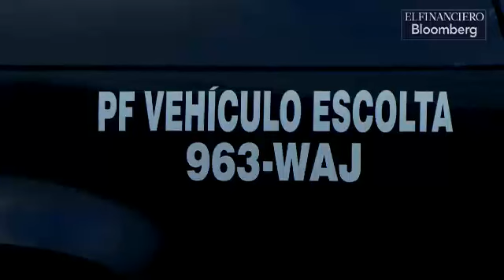SEGOB y buscan marco jurídico para acabar con abusos de escoltas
SEGOB y Gobierno de la Ciudad de México buscan marco jurídico para acabar con abusos de escoltas